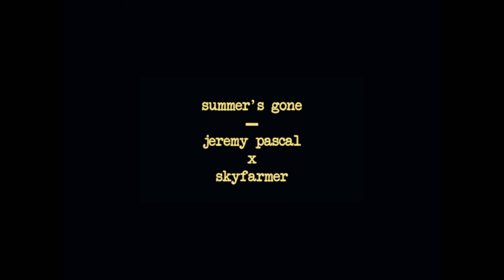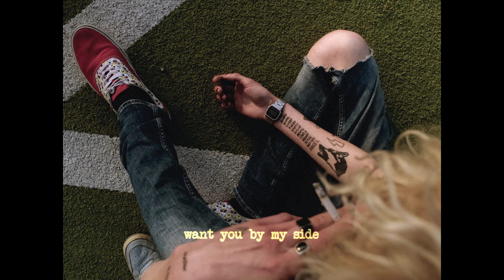Jeremy Pascal - Summer's Gone ft. Skyfarmer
An ode to self-medication, "Summer's Gone" is about Jeremy Pascal's lead singer Tino Romana’s long-term relationship with alcohol. Though he has always suffered with social anxiety, depression and sleeping disorders, Tino never liked the idea of therapy and anti-depressants. He feared they would put out his inner fire by making him numb to the world, so from the age of fifteen Tino used alcohol as a tool to deal with his pains and fears - and to get to sleep at night. The summer’s gone reference in the track has to do with Tino’s anticipation of shorter days and long, dark nights, when his depression inevitably elevates and he leans harder on alcohol, his warmth-inducing friend that inevitably causes him so much pain. To quote the lyrics, “with you I don’t feel so cold, but you make me wanna die when they take you away”.

Video directed by Katharina Maunz

Written by Tino Romana, Nicolas Winkler, Julian Propst, Michael Tauschmann, Max Schey, Law Wallner, Roman Himmelbauer

Produced by Nicolas Winkler, Tino Romana, and Roman Himmelbauer,

Lyrics:

Need you on my lips and clothes
Got you on my mind and I think it’s okay
‘cause with you I don’t feel so cold
But you make me wanna die when they take you away

I’m a vampire, I’m a hostage
You’re a zombie, I’m exhausted
Where you at?
I just got out the mosh pit
Kill me, spill you, just like gossip
Starving for you in all situations
Is it me or the bottle breaking?
(Goddamn!)
Never mind, no hesitation
Getting drunk, no rehydration

Summer’s gone and I just can’t sleep without you
Want you by my side
Tried to let this go, I’m still hooked on your love
You’re killing me, night by night